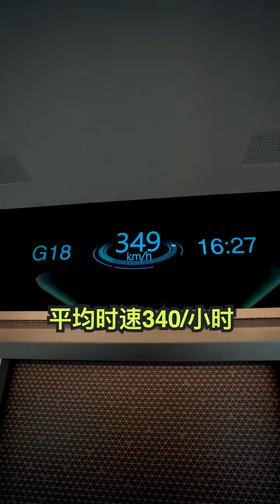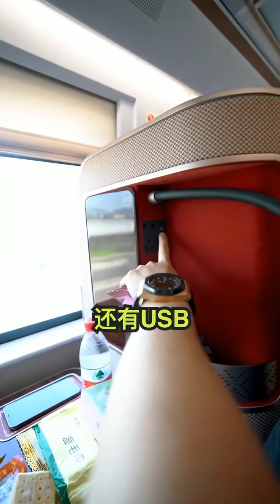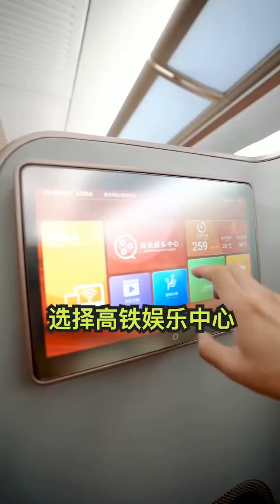세상에서 가장 빠르고 호화로운 고속열차를 아시나요?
이 비디오는 중국의 고속철도를 이해하는 데 도움이 될 것입니다.